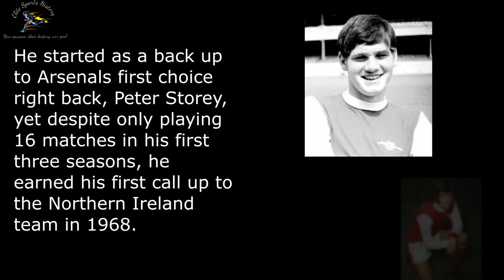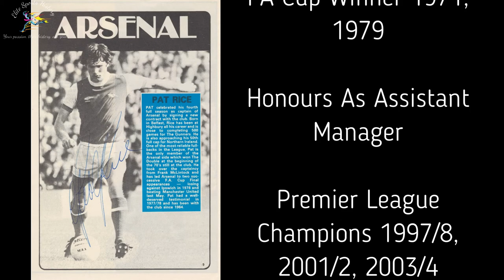Vault 18 Pat Rice Arsenal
The Elite Sports History Vault brings you a glimpse into historic items in our archives and the stories behind the players.